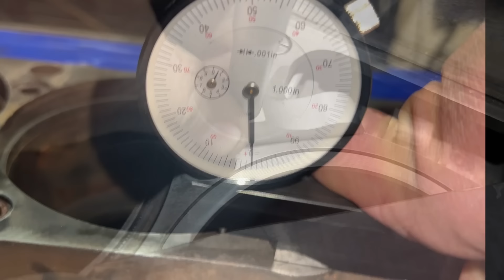Detroit diesel 8v92TA 2 stroke diesel tear down. Rust broken bolts counter bore problems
Detroit diesel 8v92TA engine rebuild tear down.  Engine block counter bore inspection.  Roots Blower and turbo removal and many broken bolts and seized bolts to remove.